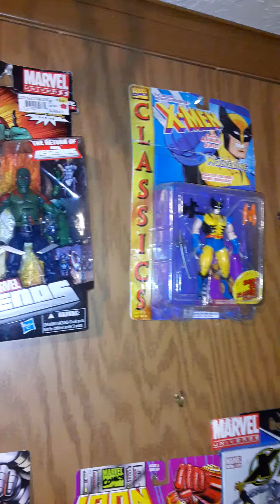I DON'T ONLY COLLECT COMICS!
I am a Comic Book lover and Collector,  but I love to collect toys, Acton figures & status too. I am a True Hoarder! LMAO!!!